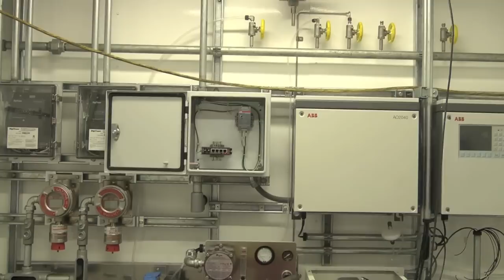Houston Analytical Systems Integration Introduction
Houston Analytical Project Systems Integration Introduction